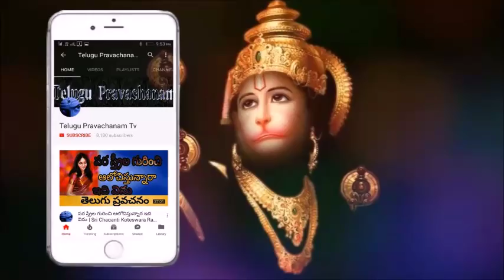శివుడికి మీరు నచ్చుతారు ఇలా చేస్తే Sri Chaganti Koteswara Rao Pravachanam latest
శివుడికి మీరు నచ్చుతారు ఇలా చేస్తే Sri Chaganti Koteswara Rao is an Indian scholar known for his discourses in Sanathana Dharma. A reader of spiritual pravachanams on various puranams and epics like Srimad Ramayanam, Srimad Bhagavatham, Soundaryalahari, Lalithasahasranama strotram etc., chaganti koteswararao speeches his discourses are widely followed and are telecast over television channels such as Bhakti TV and TTD and is quite popular among the Telugu speaking people all over the world.